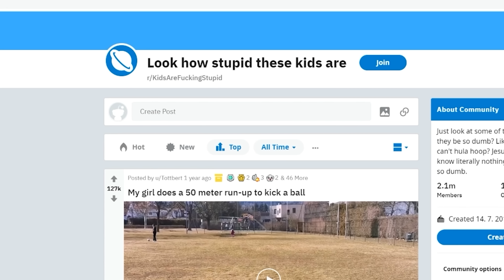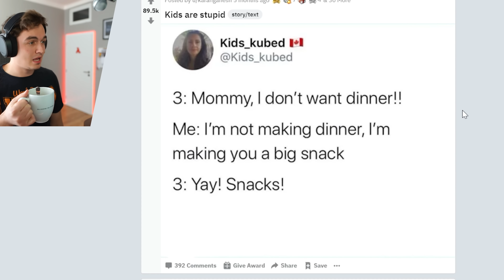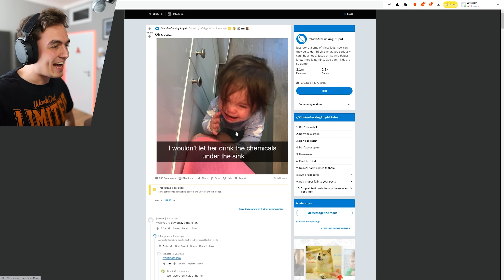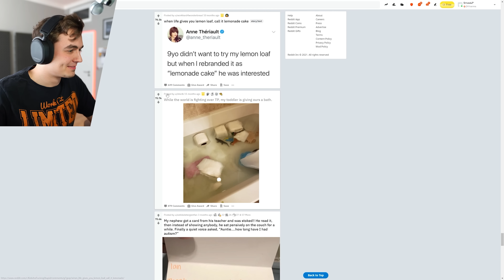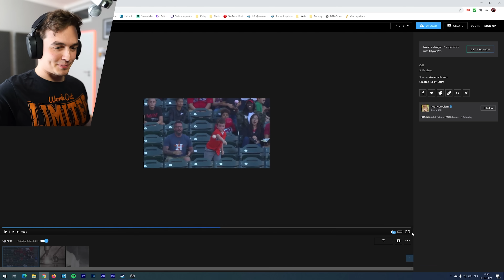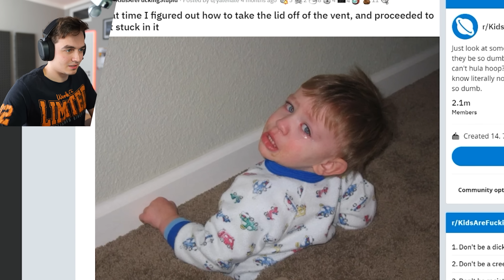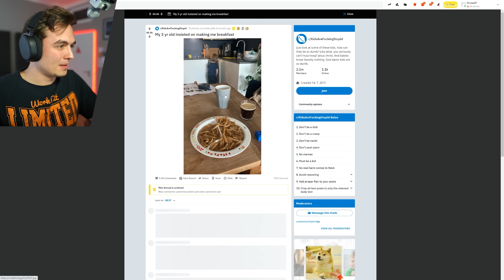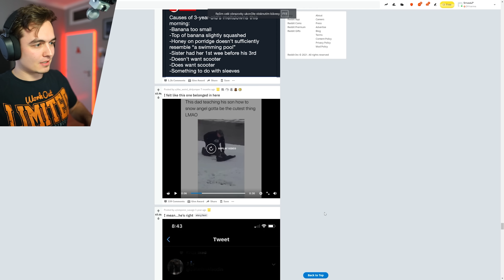Nechytrý děcka.🤣👌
Komentáře vypnuty z důvodu ochrany nezletilých - obecné zásady YouTube 🤚